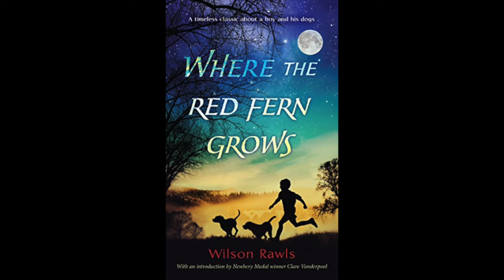Where the Red Fern Grows — Chapter 15